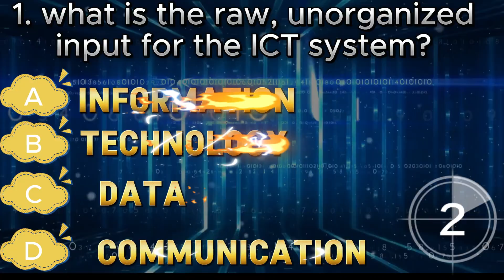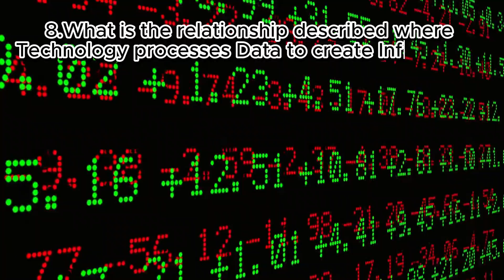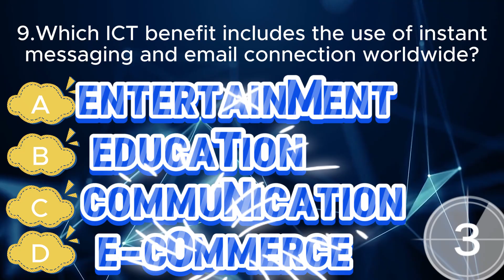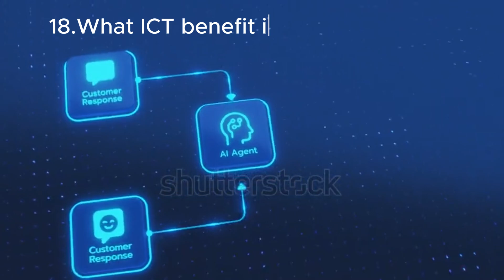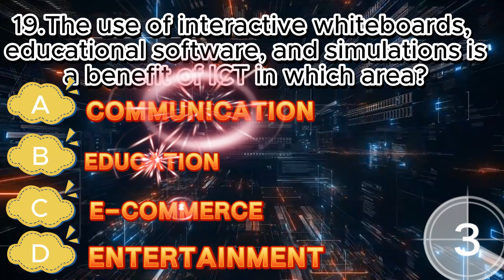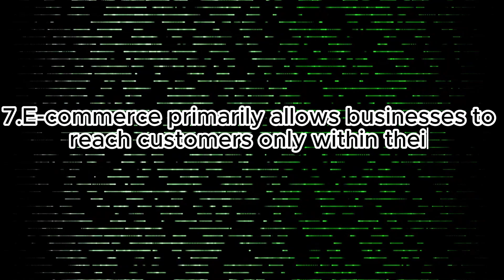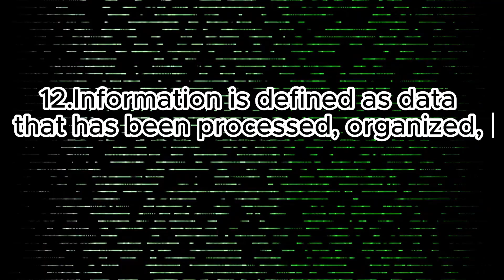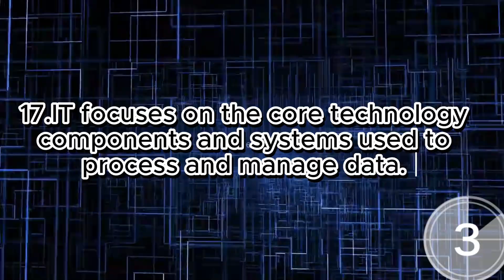የመሰረታዊ ኮምፒውተር እውቀት ፈተና - ICT እና IT ልዩነታቸውን ይወቁ​ICT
ውድ የቻናላችን ቤተሰቦች! እንኳን ደህና መጣችሁ!

በዛሬው ቪዲዮአችን የሁላችንም ህይወት አካል ስለሆኑት ስለ ICT (አይሲቲ) እና IT (አይቲ) ያሉንን እውቀት የምንፈትሽበት ልዩ ዕድል ይዘን ቀርበናል።

በዚህ ፈተና ውስጥ 40 ወሳኝ ጥያቄዎችን (20 ምርጫ እና 20 እውነት/ሀሰት) አዘጋጅተናል! ከነዚህም መካከል፦

1.  **የ IT እና ICT ልዩነት ምንድነው?**
2.  **ዳታ እና ኢንፎርሜሽን በሲስተም ውስጥ ያላቸው ሚና።**
3.  **የ ICT ቁልፍ ጥቅሞች (መገናኛ፣ ትምህርት፣ ኢ-ኮሜርስ፣ መዝናኛ)።**

**❓ ፈተናው እንዴት ይሰራል?**
ጥያቄው በስክሪኑ ላይ ሲመጣ ቪዲዮውን ለአፍታ አቁሙ (Pause)። ትክክለኛውን መልስ በኮሜንት ላይ ጻፉ። ከዚያም መልሱን  ያግኙ!

**🔔 እንዳያመልጥዎ:**
✅ ቪዲዮውን ከወደዱት **Like** ያድርጉት።
✅ ለጓደኞችዎ **Share** ያድርጉ።